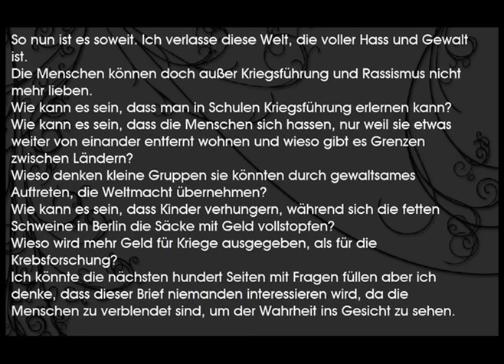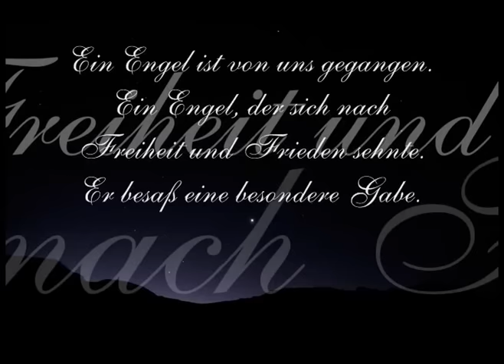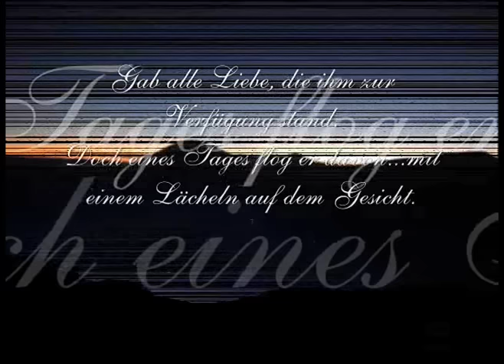gefallener Engel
In Gedenken an Markus Guth.